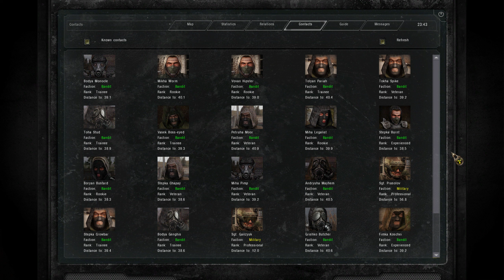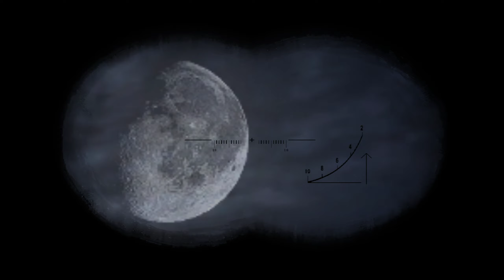Call Of The Zone - Bandito #469: Nightwatch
After the Emission, one of the Military soldiers left the Outpost and went to the north-west, at a camp beneath a tree.  It was in between the path to the Marshes and the fabled Rookie Village, the starting point for many new arrivals, run by the Loner Faction.  At the moment, the Military and Loners are allies, which means standing watch there is relatively safe.  Probably the most dangerous thing that could happen, was a Bloodsucker or two coming or going to the Marshes. My Companions and I have spent very little time in the Cordon, so I don't know what to expect in the wildlife.